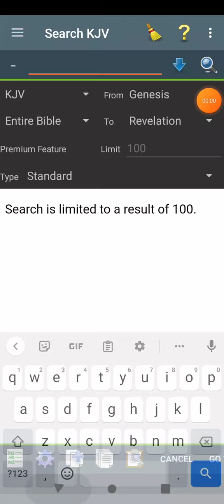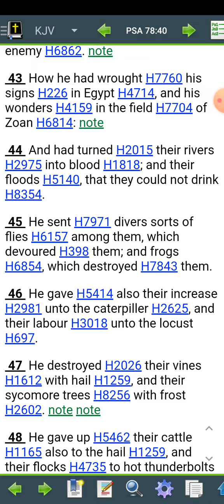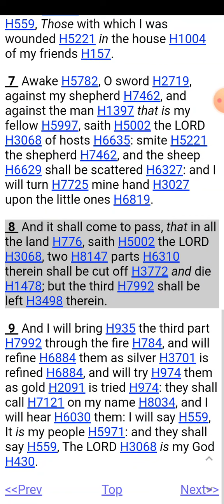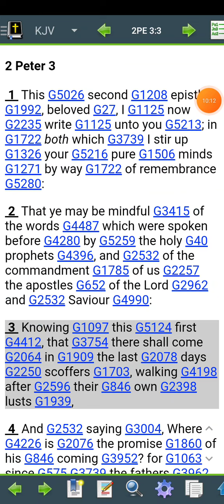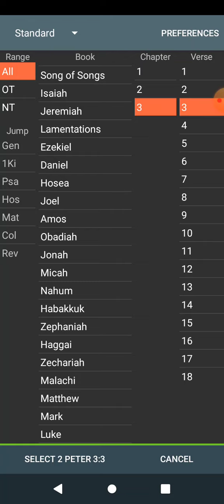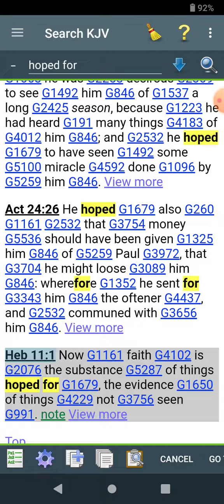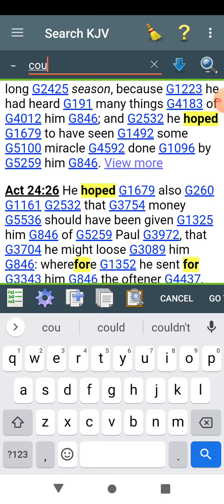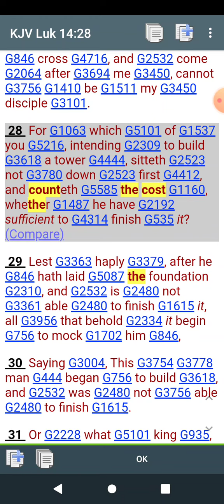Last Days what are you Hoping for!!!